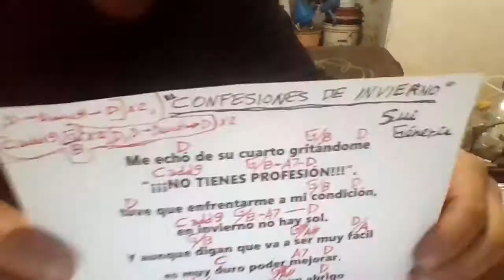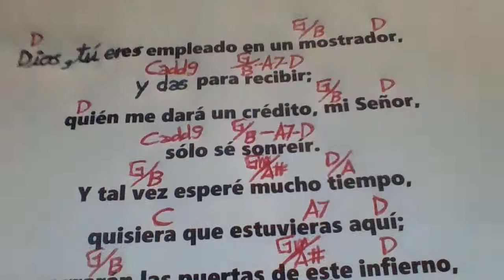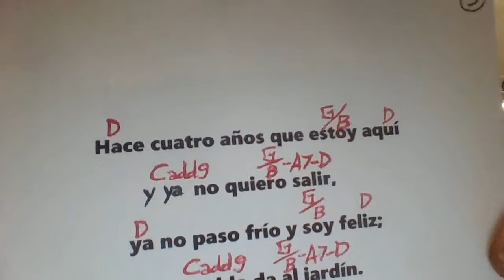CONFESIONES DE INVIERNO Sui Géneris COVER